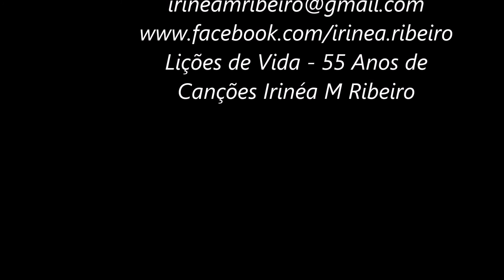CHORO ETERNO ( Irinéa MRibeiro & Tainã )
Musica do CD LIÇÕES DE VIDA
Creditos no vídeo.